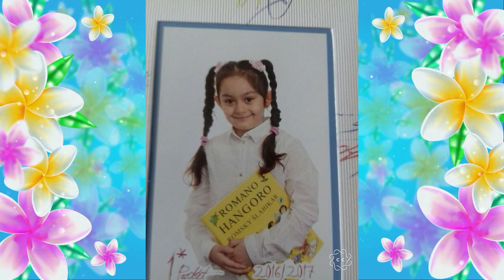Prijímanie,Mirka Makulová,Spišská Nová Ves20.9.2020-1